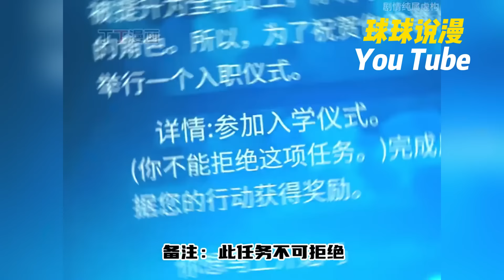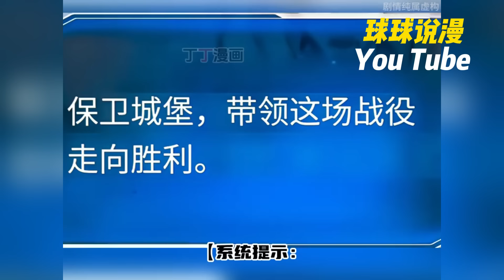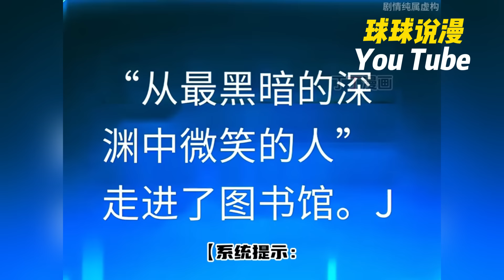💥限时韩漫《只有我知道谁是主角》1~9合集 地球的末日開始了，10年，在即將死亡的情况下，後悔生平的劉賢的頭上飄下了强烈的光芒。然後睜開眼睛的時候，看到了陌生的風景……不是人類，而是异族！qqhm